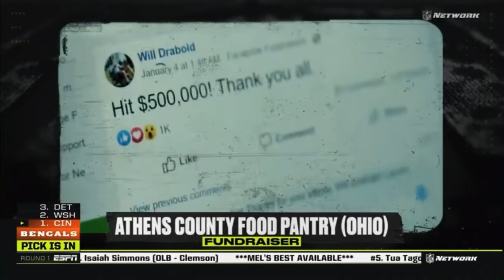Joe Burrow the number 1 pick of 2020 NFL Draft